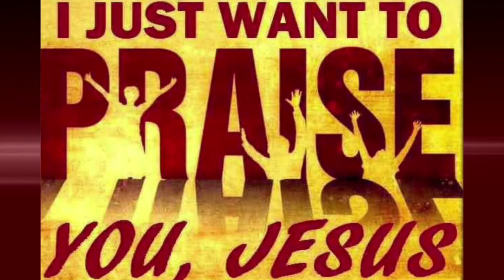BROTHERHOOD SUNDAY MIRACLE TEMPLE